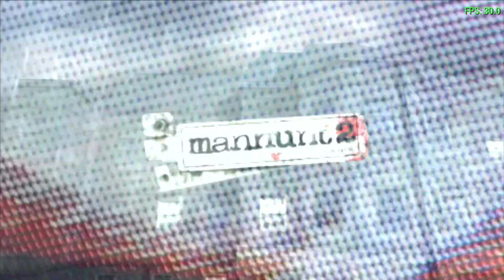Manhunt 2 - PPSSPP - Xbox Series S + Settings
Rendering resoolution: Auto (1:1)
Frame skipping: Off
Frame skiping type: Number of frames
Vertex Cache: Off
Render duplicate frames to 60 Hz: On
Hardware transform: On
Software Skinning: On
Anisotropic Filtering: 16x
Upscale type xBRZ
Texture Filtering: Auto max quality
Deposterize: On